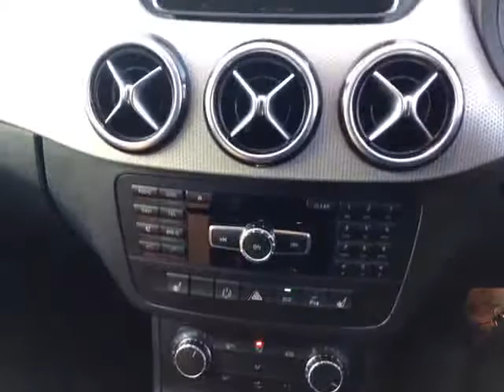Closer Look: Mercedes-Benz B180 BlueEfficiency Sport